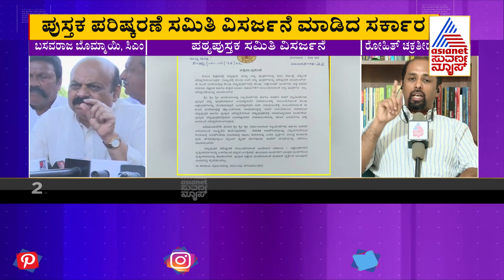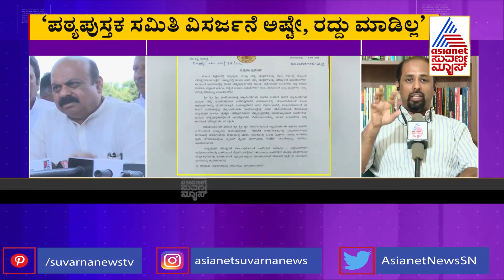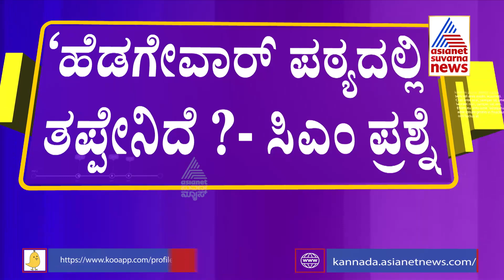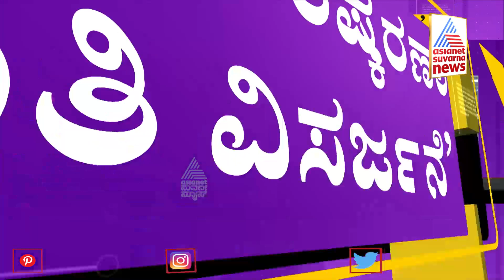ಪಠ್ಯ ಪುಸ್ತಕ ಪರಿಷ್ಕರಣಾ ಸಮಿತಿ ವಿಸರ್ಜನೆ; ಸಿಎಂ ಬೊಮ್ಮಾಯಿ ಫಸ್ಟ್ ರಿಯಾಕ್ಷನ್ | Basavaraj Bommai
Karnataka Textbook Row; ಪಠ್ಯ ಪುಸ್ತಕ ಪರಿಷ್ಕರಣಾ ಸಮಿತಿ ವಿಸರ್ಜನೆ; ಸಿಎಂ ಬೊಮ್ಮಾಯಿ ಫಸ್ಟ್ ರಿಯಾಕ್ಷನ್ | Basavaraj Bommai